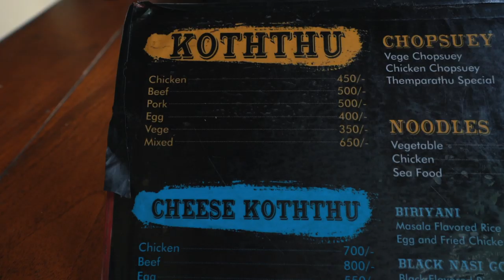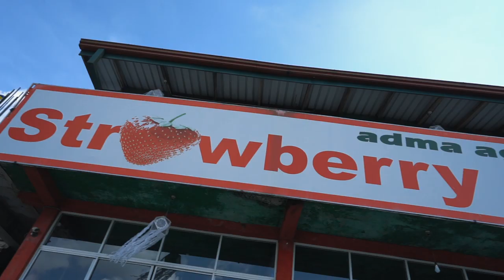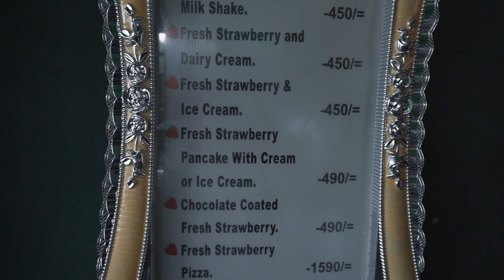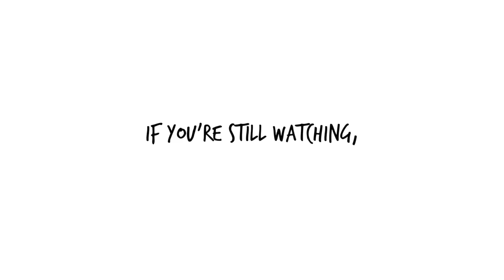Fun Things to do in Nuwara Eliya, Sri Lanka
Travel to Sri Lanka? Here are some fun things to do in Nuwara Eliya.

1. Ramboda Falls
2. Agro Agra Strawberry Farm
3. Horton Plains
4. Single Tree Hill
5. Bambarella Waterfall
6. Kandapola

(this is where I get my copyright-free music)

My Gear:
Travel Backpack
Camera Backpack
Packing Cubes